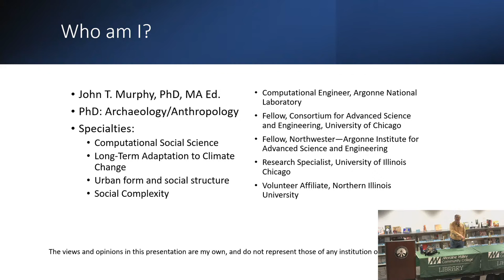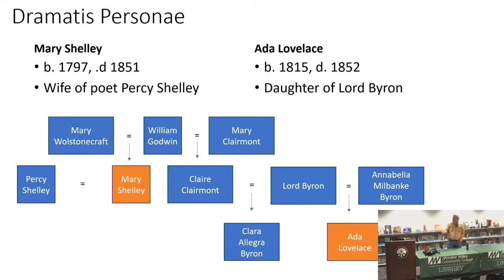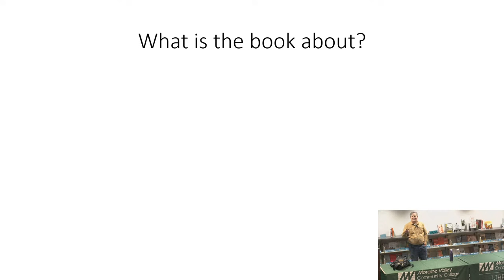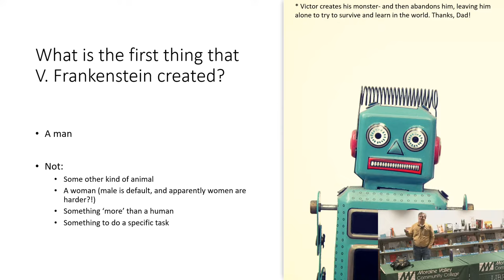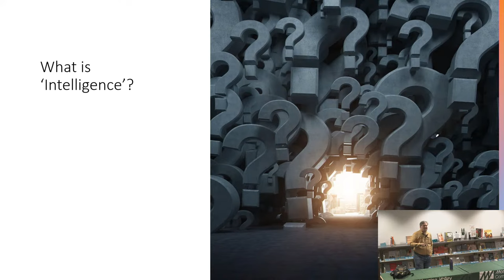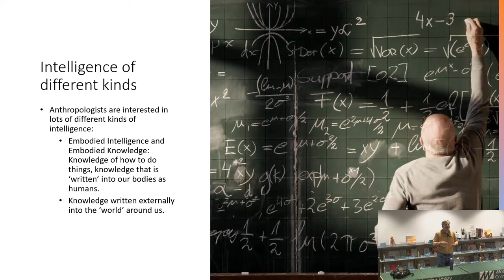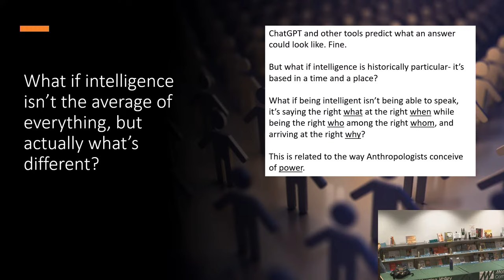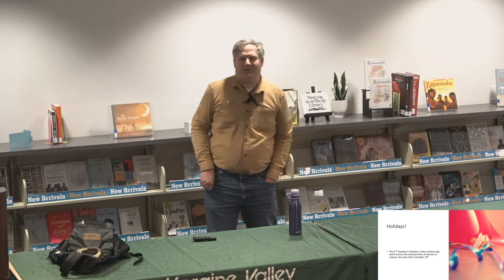Artificial Intelligence: A Modern Monster?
The MVCC Library welcomes Argonne National Laboratory’s John T. Murphy who is an anthropologist, archaeologist, and computer scientist. Dr. Murphy will connect two great 19th-century thinkers, Mary Shelley and Ada Lovelace. Shelley gave us the novel Frankenstein; Lovelace saw the potential of mechanical computers and may even have written the first computer program. Shelley gave us science fiction; Lovelace gave us science fact. Both of them touched something that reaches far into the 21st century.  Dr. Murphy will take these thinkers and consider how Artificial Intelligence, a descendant of Lovelace's brilliant insight, may be a new telling of Shelley's story. What is the meaning of intelligence? What are the ethics at play when making computers that can act like human beings?  Are we creating a monster? How are we using AI now, and how will AI look in the future? This event is part of our One Book, One College series on Mary Shelley's Frankenstein.